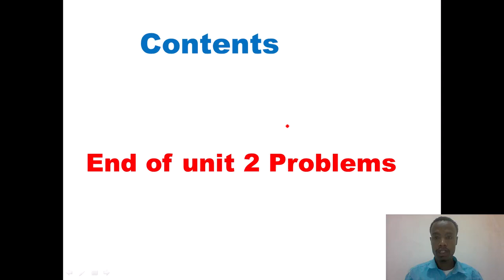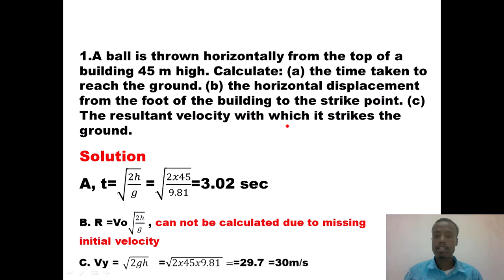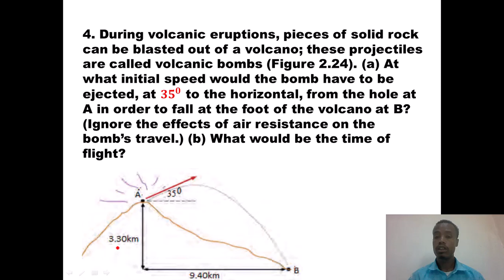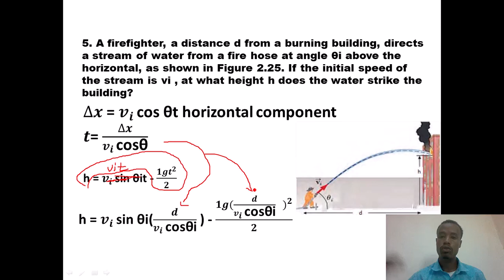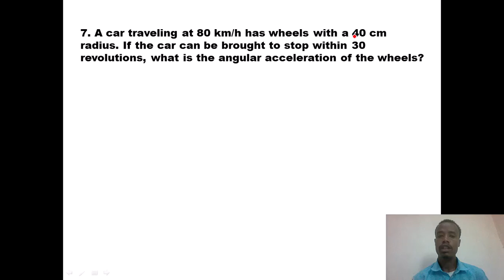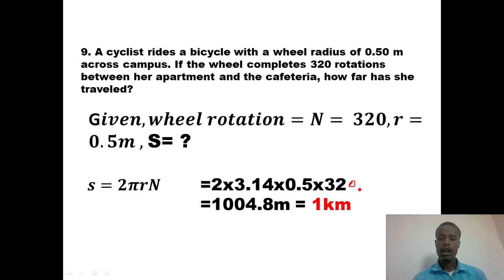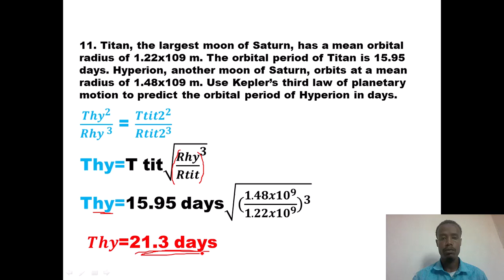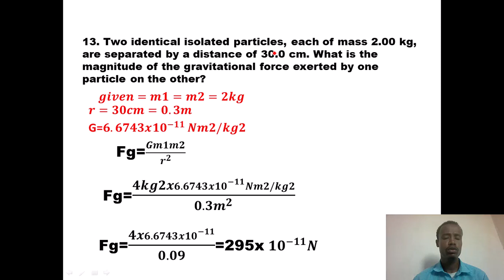New Curriculum grade 12 physics tutorial Unit 2 Part 13/End of unit 2 Questions with Answers